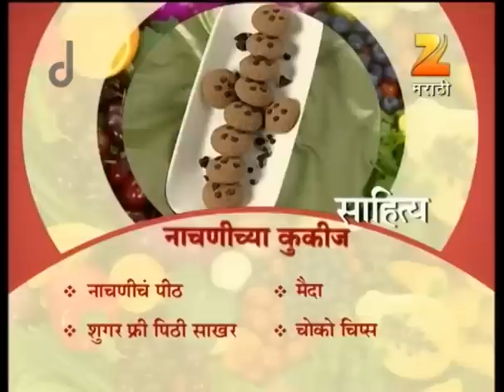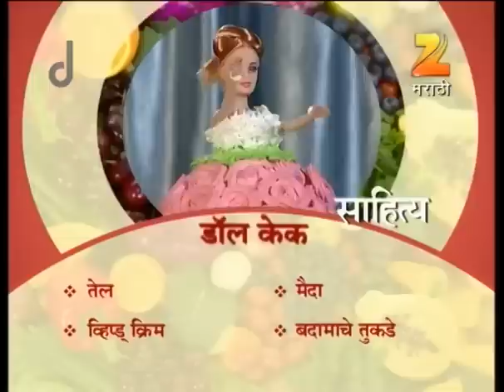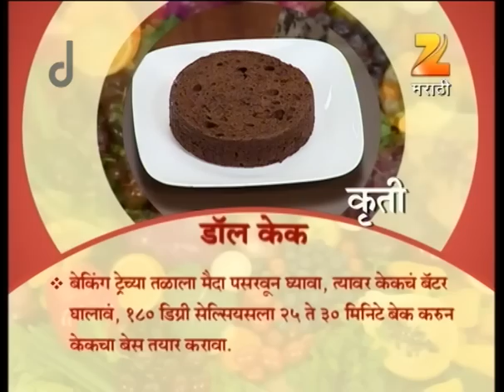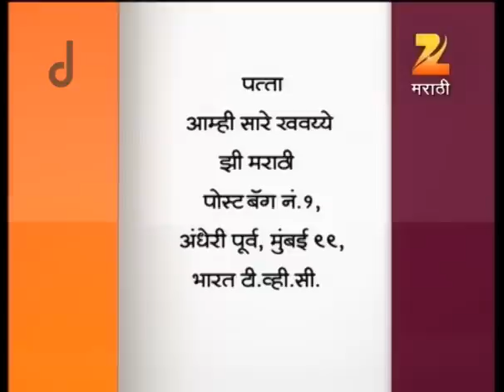Aamhi Saare Khavayye | Zee Marathi Cookery TV Show | Full EP - 2073 | Prashant Damle, Sankarshan